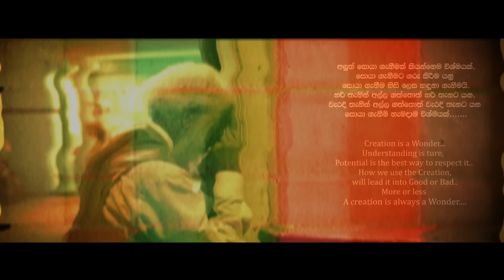MARIANS - Welawa Ko (වෙලාව කෝ) Official Music Video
Artist- Marians
Melody- Nalin Perera
Lyrics- Kelum Srimal & Nalin Perera
Mixed & Mastered- Bimal Gunathilake @ Marians Studios

Production | Disat (Pvt) Ltd.
Director | Dulitha Nanayakkara
Production CD | Sumedha Jayawardhana
DOP | Dimuthu Kalinga Dahanayake
Editor | Sithum Samarajeewa
Production Manager | Thilum Nuwanjana Wanniarachchi
production Coordinator | Minura Anuruth
Colorist | Ananda Bandara
Art Directors | Janaka Bandara
Wardrobe | Roshan Indrajith
Make Up | Buwaneka Ranawaka
VFX | ApexVFX

කො කෝ කෝ වෙලාව කෝ

වචන දෙකක් කතා කරලා හිතේ තිබුන දෙයක් කියලා
බෙදාගත්ත අපේ ජීවිතේ

පිස්සු කතා චූටි කතා විහිළු  කතා ඥාණ කතා එක්ක හිනා වෙච්ච් ළමා කාලේ
බොළඳ කතා තොඳොල කතා චාටු කතා මෝඩ කතා කියලා ප්‍රීති වෙච්ච් තරුණ කාලේ
ළමා කාලේ තරුණ කාලේ එදා නේද අපේ හොඳම කාලේ
කෝ නෑනේ මෙදා නෑනේ කෝ වෙලා නෑනේ කාටත් අද කාලේ

සාම කතා ප්‍රේම කතා හදන කතා හැදෙන කතා ඉහින් කණින් දොරේ ගලන කාලේ
නොබී නොකා හිනා කකා නිකර කතා කාලේ කකා එල්ලිලානේ අපි අන්තර්ජාලේ
දැන් බෑනේ බලන් ඉන්න බෑනේ සෙල් ෆෝන් දිහා බලන් ඉන්න තාලේ
කෝ බෑනේ ගිය කාලේ අලි ඇතුන් ලවා ඇදලා ගන්න බෑනේ

බෙදාගත්ත අපේ ජීවිතේ

Follow MARIANS | එක්වන්න මේරියන්ස් සමග